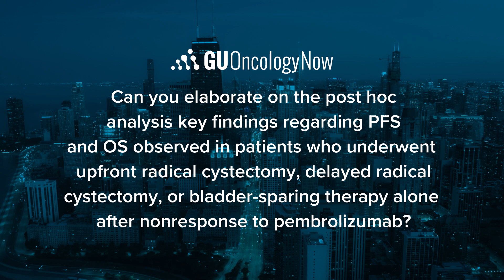KEYNOTE-057: Outcomes for Patients With BCG-Unresponsive NMIBC Who Do Not Respond to Pembrolizumab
Roger Li, MD, of Moffitt Cancer Center, describes his post hoc analysis and findings regarding patients with BCG–unresponsive, high-risk non–muscle-invasive bladder cancer who demonstrated non-response to pembrolizumab in the KEYNOTE-057 study.